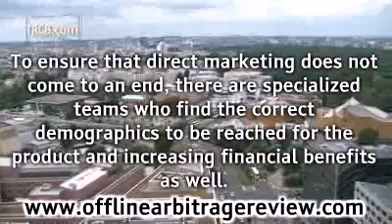Direct Marking Creates Empires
gives users an inside look at the Postcard Fusion product and how to set up a direct marketing campaign.